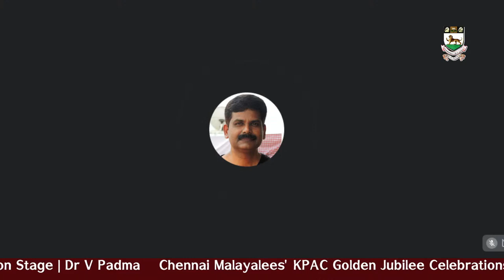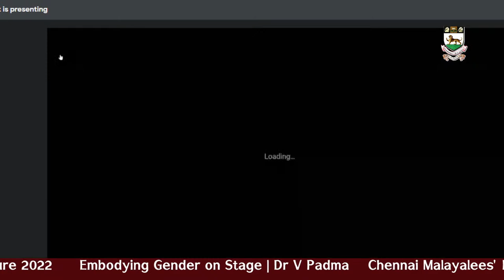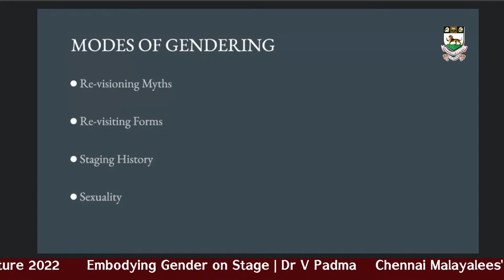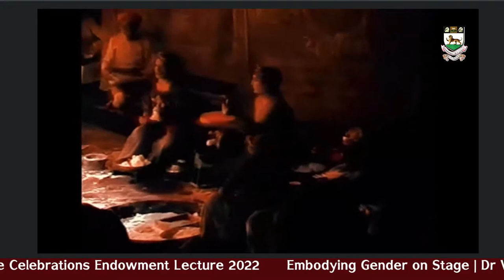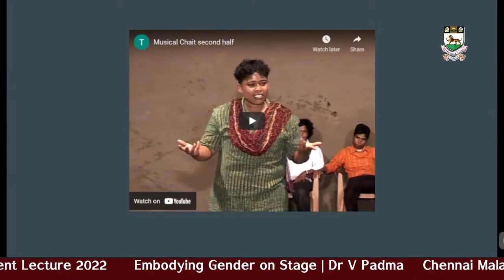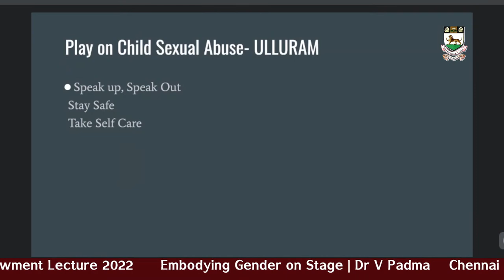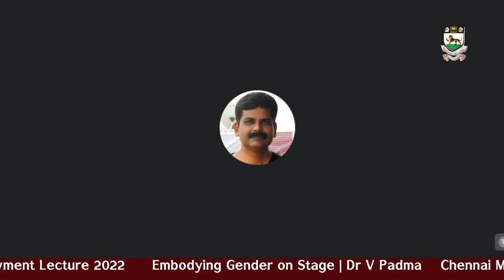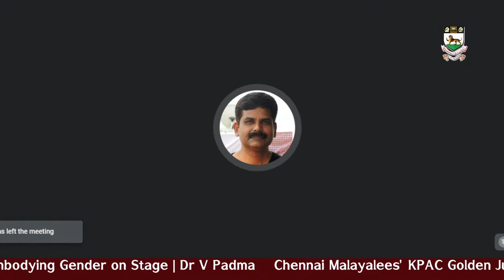Embodying Gender on Stage | Dr V Padma | Webinar | UNOM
Chennai Malayalees' KPAC Golden Jubilee Celebrations Endowment Lecture